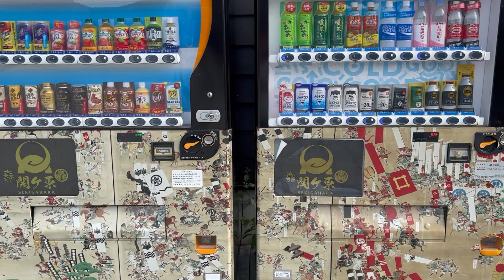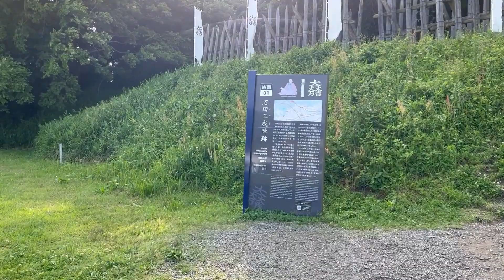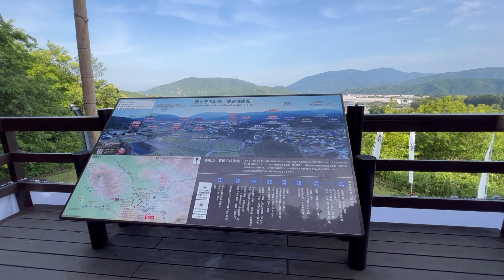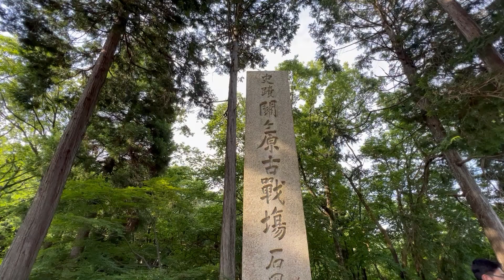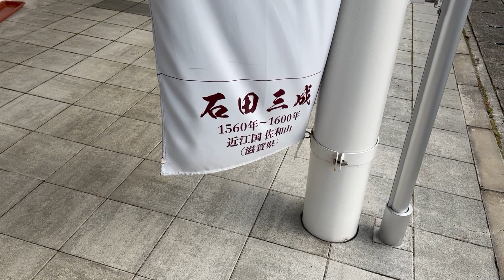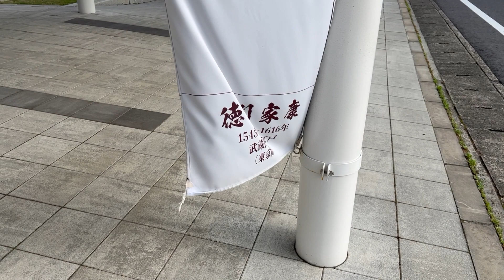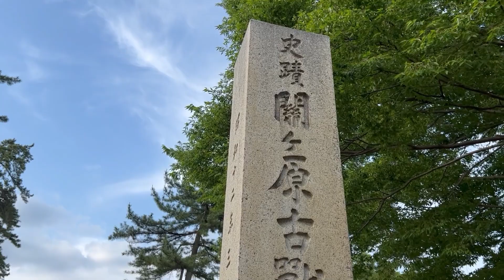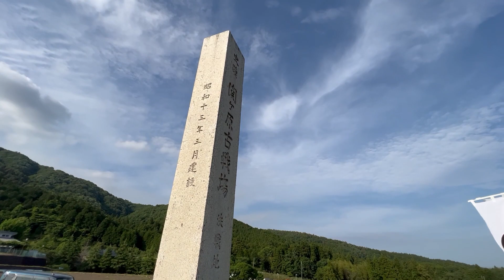BATALHA DOS SAMURAIS ACAMPAMENTOS (Part.2)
Fala Galerinha!! Tudo certinho com vocês?
Bora pra mais um vídeo de Curiosidades sobre o Japão??
Hoje venho trazer um pouco da história dos Samurais, já ouviu falar da famosa Batalha de Sekigahara?? Fui no campo de batalha pra mostrar um pouco dessa história que marcou o Japão e conhecer esse memorial incrível !!! Assista até o final , que eu conto um pouco dos acontecimentos dessa batalha ...e depois quero vcs comentando sobre essa batalha...se já conheciam essa história , se curtem assuntos como esse!!! Blzinha??
Bom vídeo!

QUINTA 20H (BRASIL) GAMEPLAY
SEXTA 8H (JAPÃO) GAMEPLAY

SÁBADO 21H(BRASIL) LIVE DE GAMEPLAY -JOGANDO COM OS INSCRITOS
DOMINGO 9H (JAPÃO) LIVE GAMEPLAY

SEGUNDA 8H (JAPÃO) CURIOSIDADES SOBRE O JAPÃO